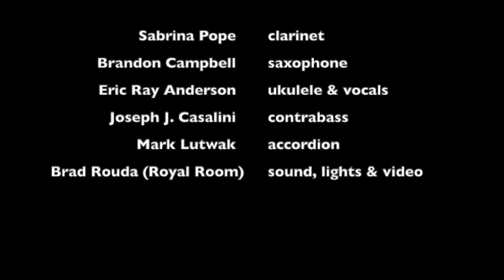Fado Loucura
The Klein Party plays the famous Frederico de Brita/Julio de Sousa song at the South Hudson Music Project Staycation Festival at the Royal Room, Seattle. 8 November 2020